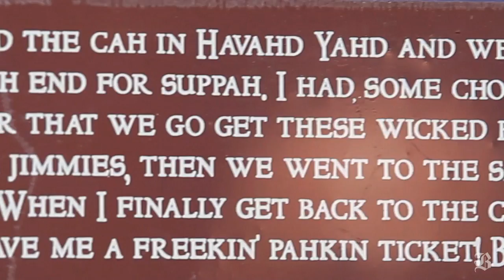Summer Seen: Faneuil Hall Marketplace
(The Boston Globe) Exploring the sights and sounds of Boston's Faneuil Hall Marketplace (Video by John Tlumacki/Globe Staff, produced by Leanne Burden Seidel/Globe Staff)